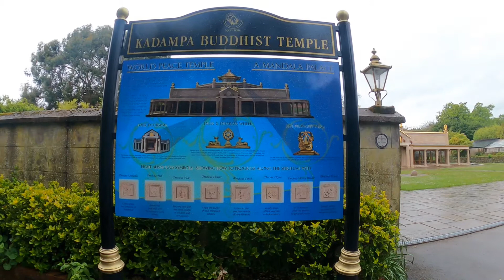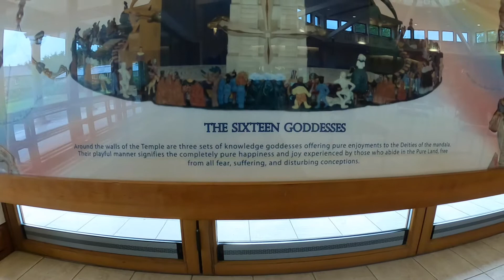Buddhist temple, ulverston